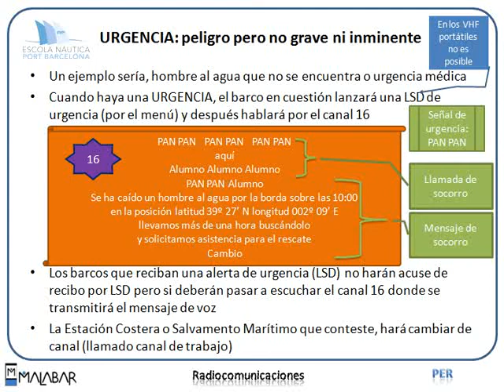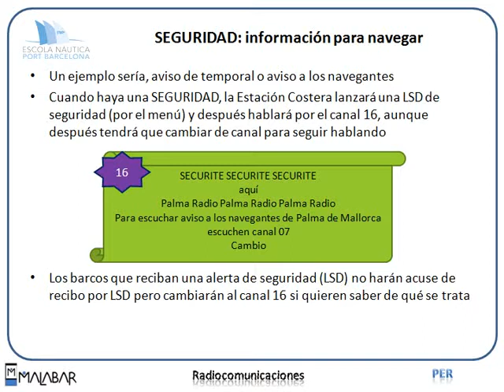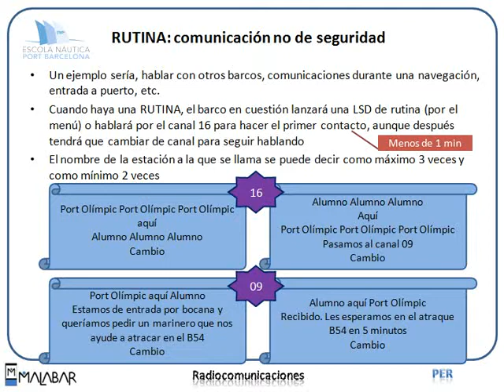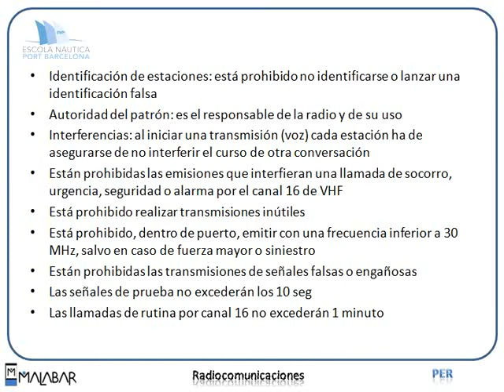PER 6.4 RADIOCOMUNICACIONES (Escola Port Barcelona, 2012)